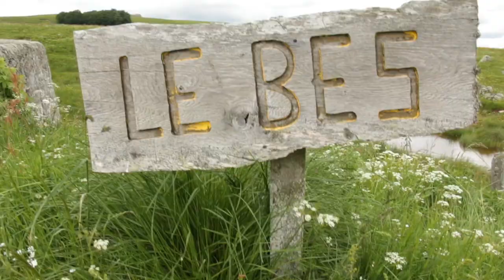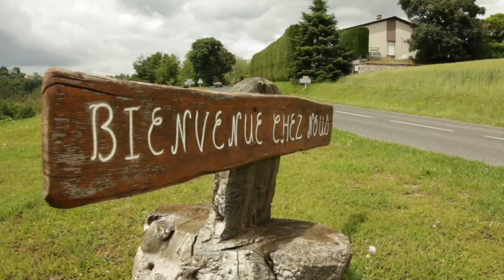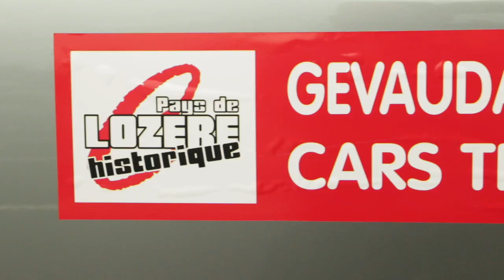PLH 2018 : le making-of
Pays de Lozère Historique 2018 : le making-of…